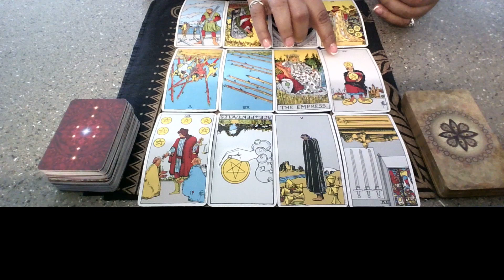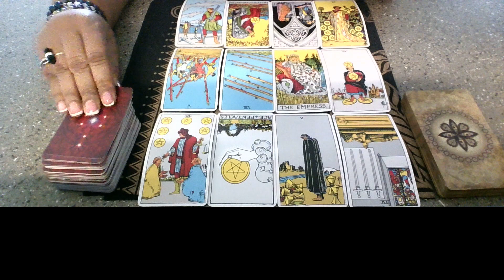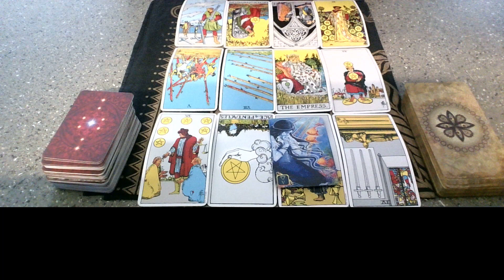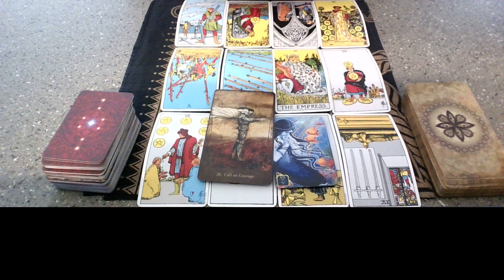Collective Reading: They can't stop you Empress! Keep going!